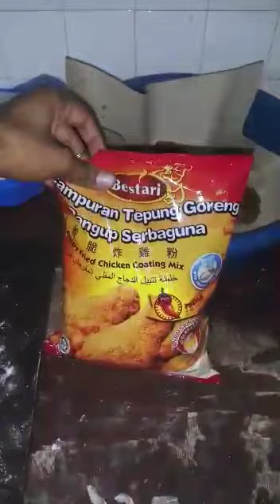(Special cook shahbaz gondal)Fried fish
Fried fish punjabi style in Malaysia